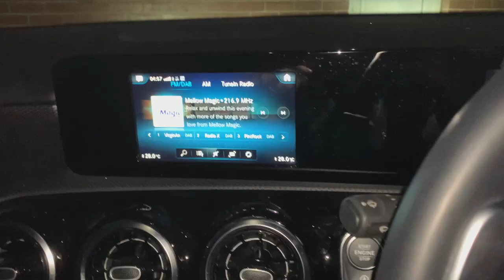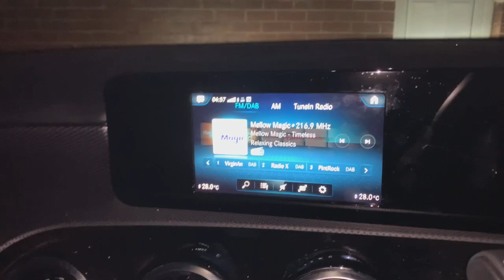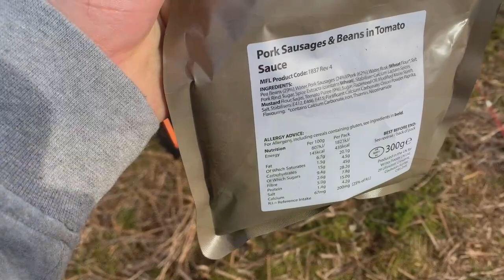WILD CAMPING, CAVING & SUMMITING MOUNTAINS IN THE BEAUTIFUL LAKE DISTRICT - WITH MOOSTER 👌🏻🏕⛰💚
What an epic day, night & next day this was !

Big thank you to Mooster for taking me on this journey!

Of course as stated in the video, a massive thank you to Ell of a walk.

Rest in peace Craig, forever in everyone’s heart & thoughts.

If your not OK, please tell somebody 💚